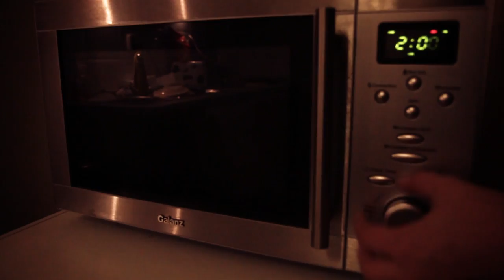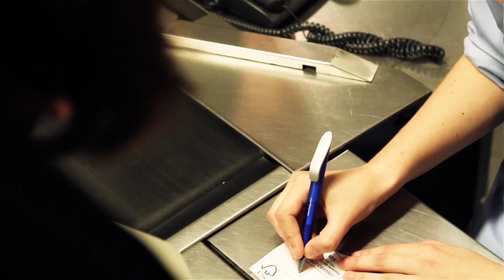Yohannes de Dope - Lillian (Music Video)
Yohannes de Dope's videoclip van 'Lillian'
Van de CD 'Poète Maudit'